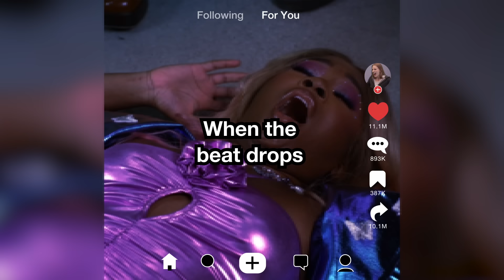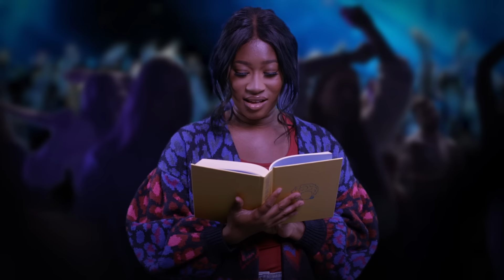Main Character Official Music Video- Lady Yasmina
Producer: Yasmine Sahid
Production: DYNMC

Concept: Yasmine Sahid
Director: Adam Bussell and Colin Knighton
DP: Adam Bussell

Songwriting: Yasmine Sahid (Lady Yasmina)
Composer, Producer: Armin ''@arminwave'' Schneider
Co-songwriting: Kedo Rebelle
Co-Producer, Recording Engineer, Mixing Engineer: Kedo Rebelle

Actors:
Olivia Treece: